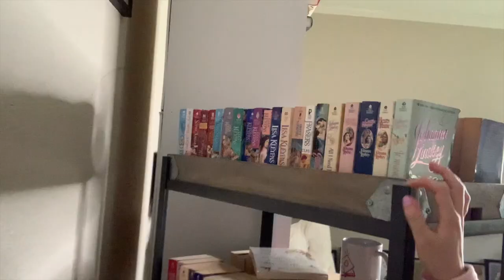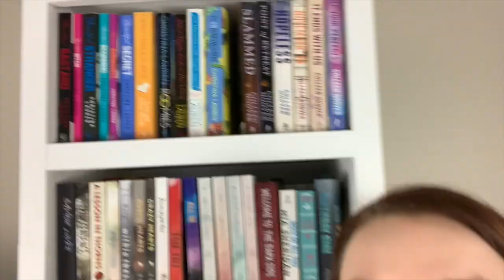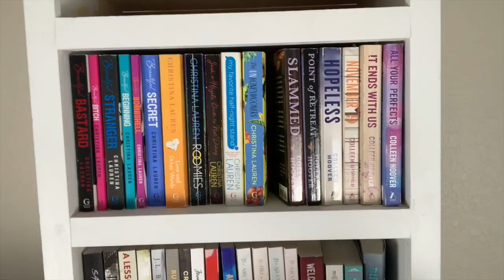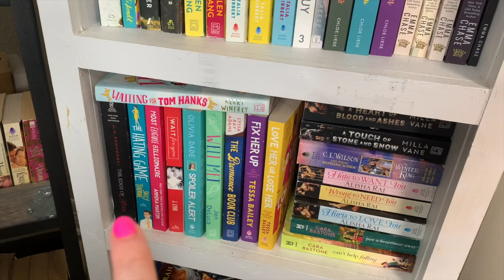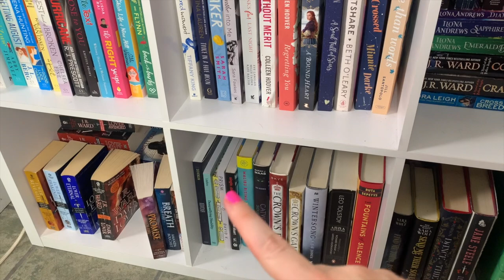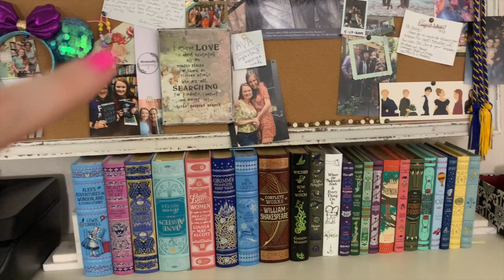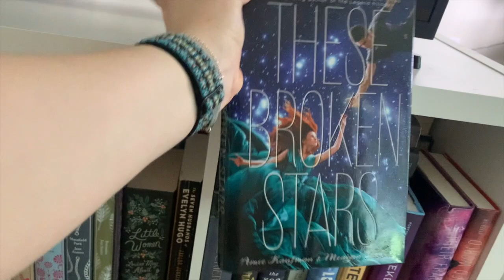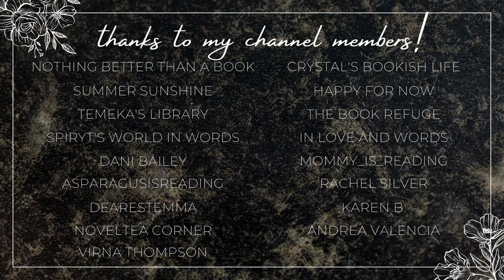a chaotic bookshelf reorganization & tour✨💕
Hi yall!!❤️Here we have a bookshelf reorganization and tour!!
Let me know what yall think of it in the comments!!

✨BOOKTUBERS MENTIONED✨

xoxo Ava💕